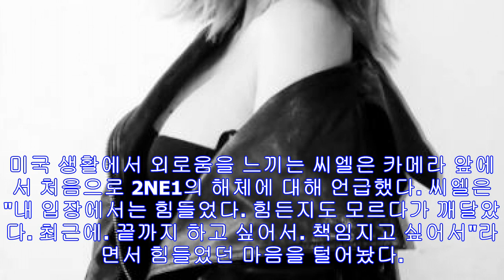씨엘이 2ne1 해체에 대한 심경을 밝혔다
화려한 아티스트들의 색다른 모습이었다.YG 아티스트들의 '이중생활'이 공개됐다. 무대 위에서는 누구보다 화려하고 많은 팬덤의 환호를 받는 이들 빅뱅 태양과 씨엘, 오혁의 색다른 민...